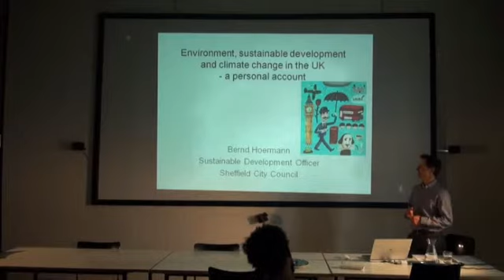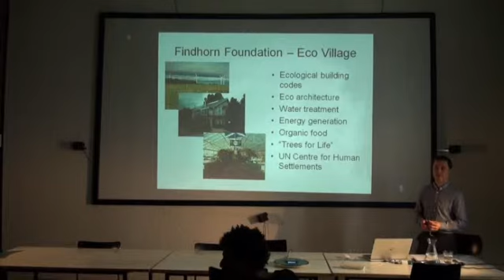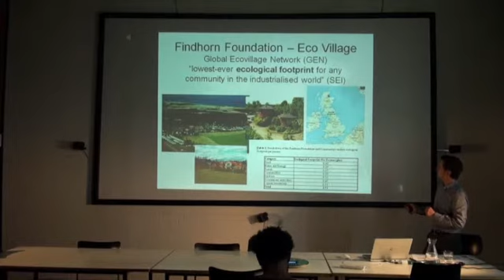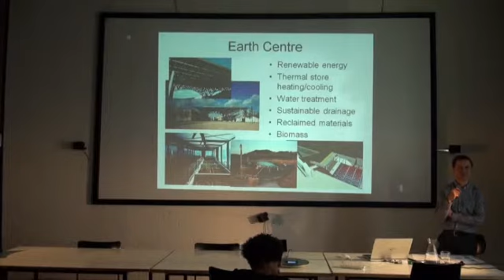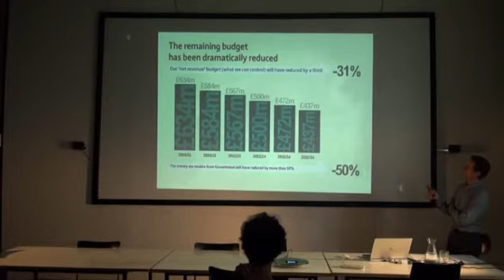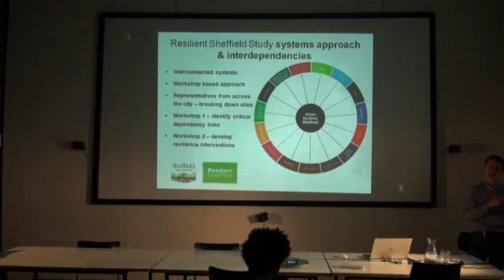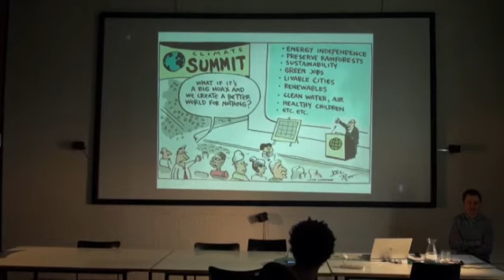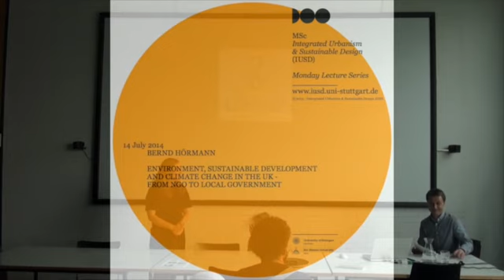IUSD Monday Lecture – Bernd Hörmann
MONDAY - LECTURE - SERIES #4

This time Bernd Hörmann will be talking about his "Experiences in the field of environment, sustainable development and climate change in the UK - from NGO to local government".

Recorded at University of Stuttgart, K1, Labor 8

IUSD

The MSc Integrated Urbanism and Sustainable Design aims to train a new generation of urban practitioners to face the tremendous environmental, cultural and social challenges resulting from the rapid urbanization and ongoing societal transformation currently taking place in the Middle East, North Africa (MENA) and elsewhere.
The double-degree masters program is jointly hosted by the University of Stuttgart and Ain Shams University in Cairo.